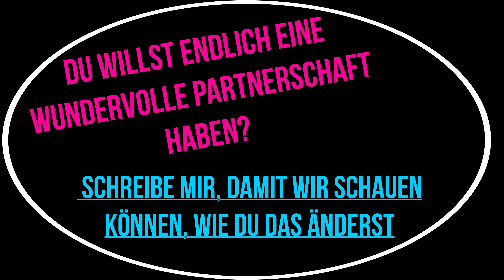Um was geht es in der Liebe?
In der Liebe geht es nicht um Umarmungen oder Küssen. In der Liebe geht es um soviel mehr. Vorallem aber um die Liebe selbst und die ist viel tiefgründiger, als alles andere. Es geht darum, wonach Du Dich in Wahrheit – in Deinem tiefsten Kern – wirklich sehnst! Es geht um ALLES. Und das kannst Du haben! Wie genau sollst Du da hinkommen, fragst Du Dich vielleicht? Na, das kann ich Dir gerne erklären! Lass uns, wenn Du genug hast von Deinen nicht so wundervollen Beziehungen, endlich mal Klartext reden. Denn alles andere bringt Dich nicht weiter! Hier buchst Du Dir einen unverbindlichen Gesprächstermin mit Christina persönlich 🔑 Kennst Du Frauen, für die diese Folge perfekt ist. Teile sie gerne mit ihnen. Und wenn Du ein großes JA in Deiner Brust verspürst mit mir arbeiten zu wollen, lass uns reden: 👑 **Like und teile auch diese superinteressante Folge mit Deinen Freunden! ** Wie lautet Deine Meinung zu diesem Thema?

Finde heraus, wo es in Deiner Beziehung hakt und was Du tun kannst: 🔑

💛🧡💗💜💙💚DU BIST LIEBE💚💙💜💗🧡💛
Christina Augenstein
Expertin für LIEBE auf allen Ebenen, Speakerin, Autorin, Sängerin, Motivationstrainerin, Inspirationscoach, Neue Richtungsgeberin, Bremsenlöserin, Seelenwegbegleiterin, Botin der Liebe 🌈

Besuche mich auch auf meiner Website , Facebook , Instagram , YouTube , Podcast und Twitter